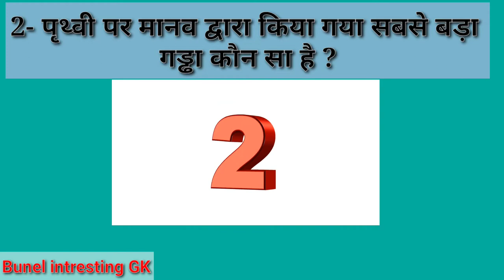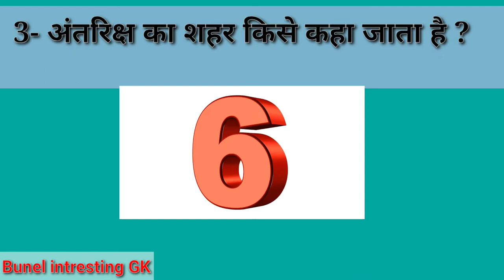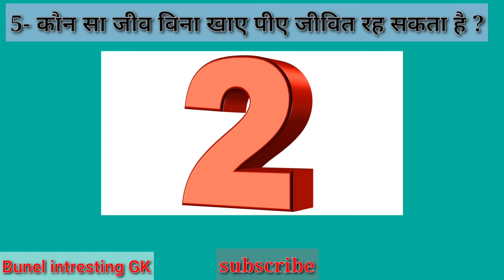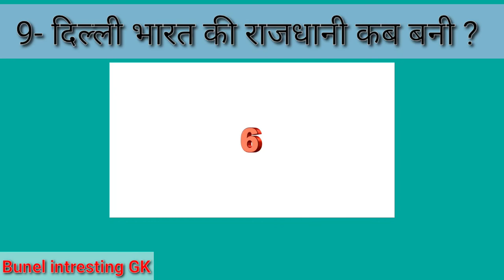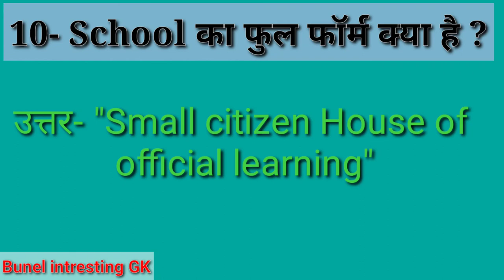Amazing Gk Questions || Gk Hindi || Gk simple Question And Answer Gk Tips And Tricks Latest 2021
Hello .
        This video for gk simple
question and answer in Hindi
gk tips and tricks gk track
Basic information for gk quiz test and answer
Gk vedeo 2021 General knowledge questions
Is vedeo me Achhi gk se releted kuchh gk ke intresting Questions poochhe gaye hai Aapko achhi jankari milegi is vedeo se

1.Gk quiz
2.Gk
3.Hindi gk
4.Viral put
5.Gk tips and tricks
6.Gk questions and answer
7.Gk realwy
8.Ssc sd gk
9.Gk track
10.Samanya gyan
11.General knowledge questions
12.General knowledge gk
13.Hindi General knowledge questions
14.General knowledge track